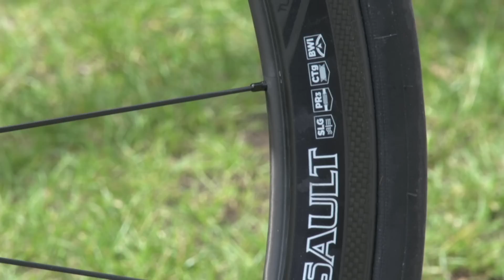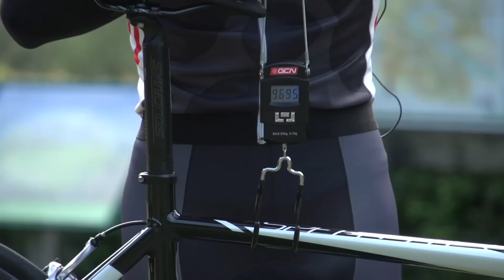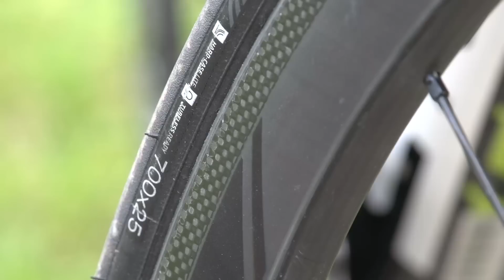Are Wheels The Best Upgrade You Can Make To Your Bike?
Does a better set of wheels offer the biggest gain in bike performance?

When it comes to upgrading, most people will tell you to improve your wheelset, Generally you can expect a sizeable decrease in weight and potential aerodynamic gains. These gains come at a cost though - aside maybe investing in a power meter or changing your bike altogether, wheels will usually be the most expensive upgrade you can make.

But in terms of other upgrades like tyres, groupsets or other component, how does a shiny new set of wheels match up? Well, we took to the road to find out.